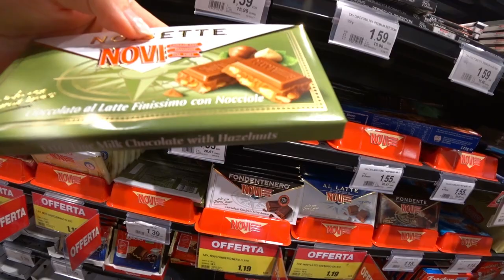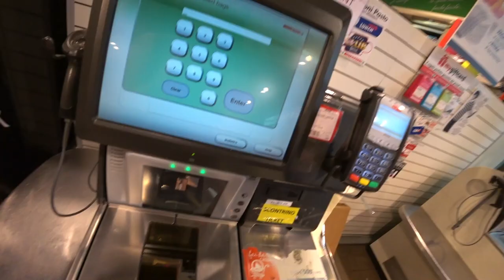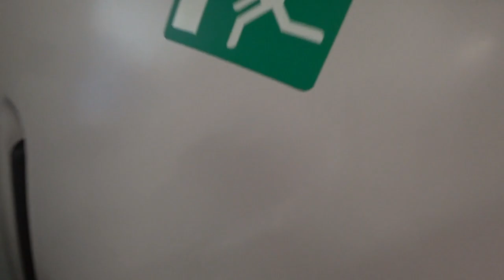이탈리아 여행 🇮🇹 , 베니스 - 로마 기차 타고 가기, Venezia - Roma , Travel Italia ITALY VLOG (자막 ON 👀)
이탈리아 자유여행 🇮🇹
베니스에서 로마까지 고속철도 프렌치아로싸 타고 가기

Venezia - Roma , Travel  Italia
- 베니스(Venezia)의 숙소에서 파도바역 (Padova) 까지 차를 타고 이동.
- 파도바역에서 기차를 잘못 탐 ㅠㅠ
- 비지니스 클라스로 새로 구입해서 로마역(Roma) 도착

(광고)